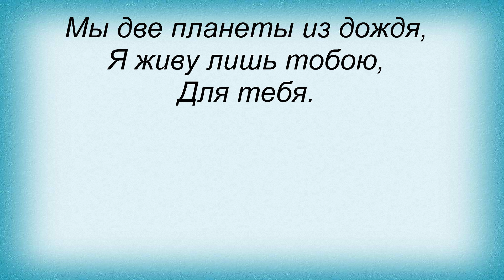Слова песни Олег Жуков - Две планеты